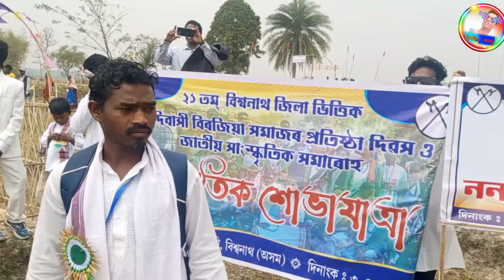अति सुन्दर बिरजिया शोभा यात्रा आसाम